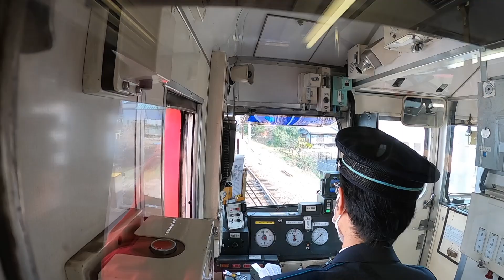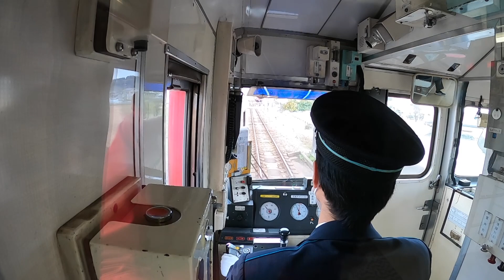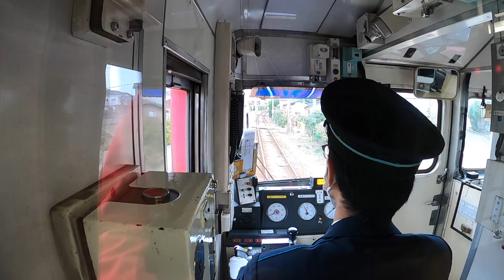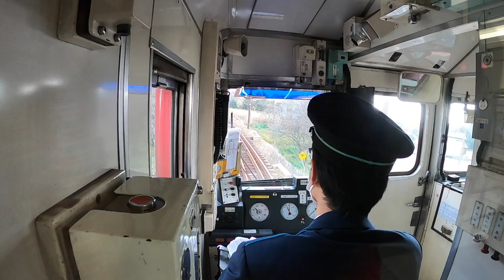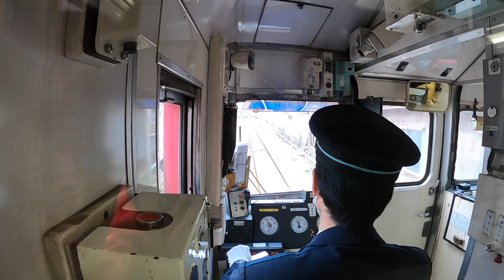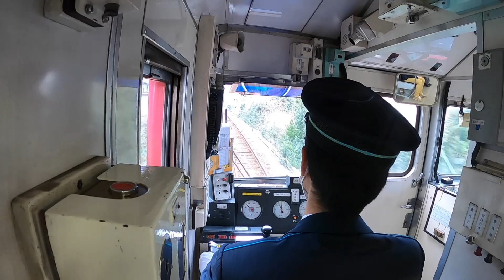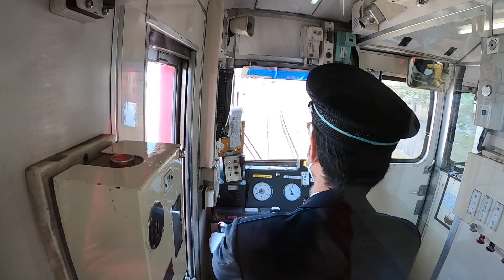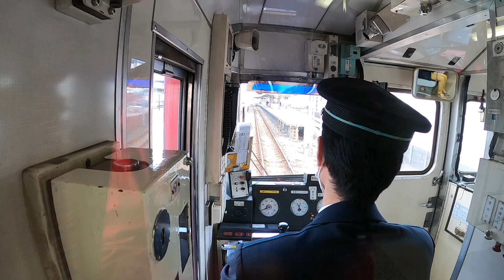[Cab View] From Kirayoshida Station to Gamagori Station